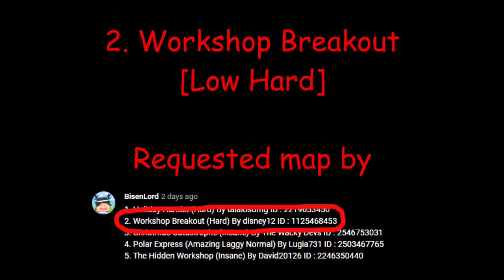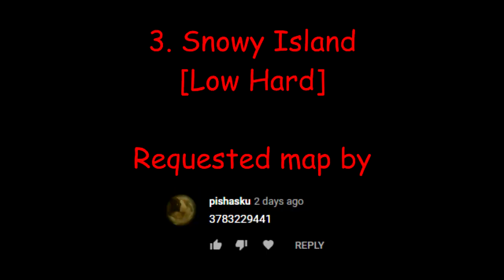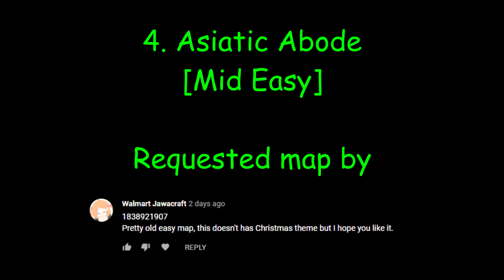Roblox: FE2 Community Maps - Christmas Maps Compilation? #1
requested maps time and sorry for late

Map ID:
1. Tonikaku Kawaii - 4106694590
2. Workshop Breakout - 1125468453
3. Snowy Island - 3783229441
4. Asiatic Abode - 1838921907